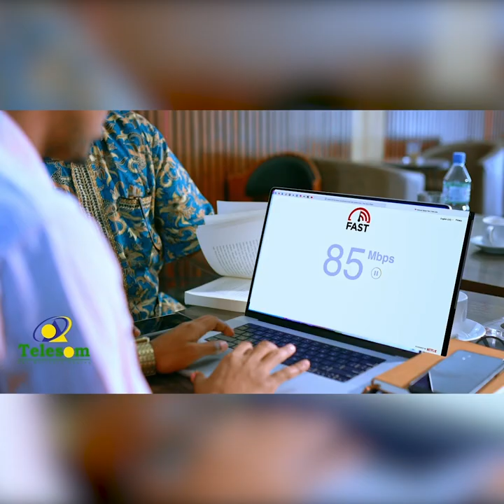Garaad Cabdiraxmaan Cilmi Shide ayaa baaq nabaded udiray beelaha ay shaqaaqadu ku dhex martay Burco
Garaad Cabdiraxmaan Cilmi Shide ayaa baaq nabaded udiray beelaha ay shaqaaqadu ku dhex martay hawdka Burco.